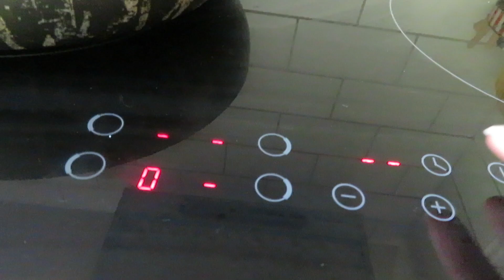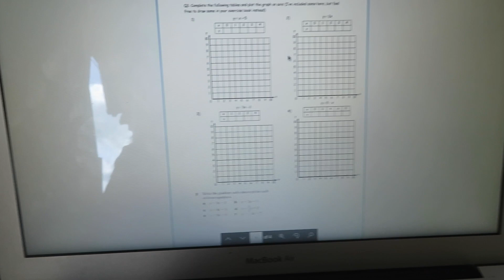WHAT IT’S LIKE FOR ME IN LOCKDOWN! *daily vlog #3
daily vlog !

stay safe!

CORAL15 for £15 off your oodie!

FAQ ♡
age: 13
camera: canon sx730 hs
editing: iMovie
I’m from: the uk
year/grade: year 9/grade 8

coral xx